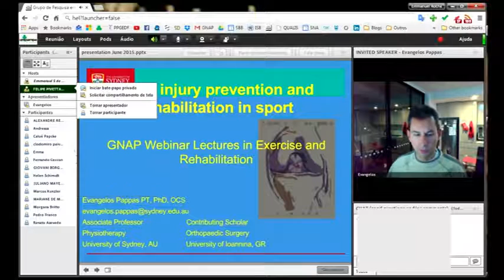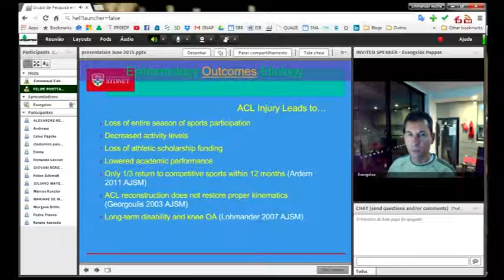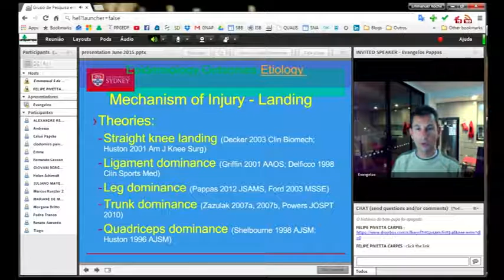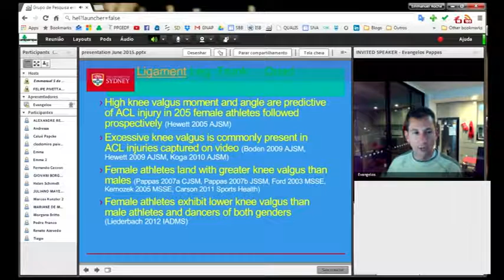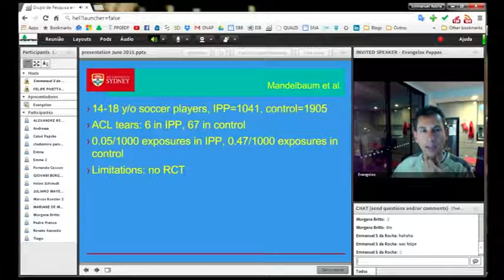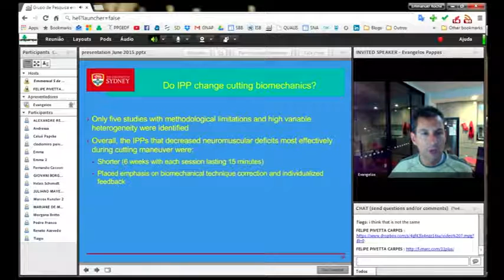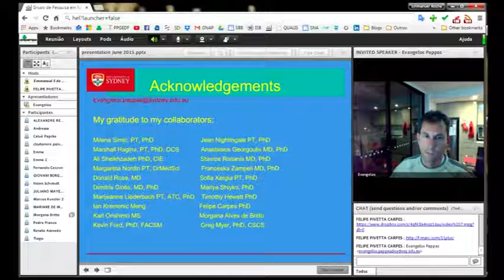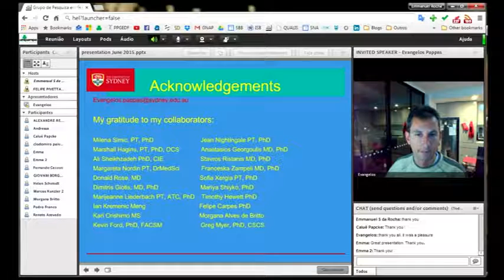Webinar GNAP: Knee injury prevention and rehabilitation in sport - PROF EVANGELOS PAPPAS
In this lecture, prof. Dr. Evangelos Pappas talks about the more common knee injury in the sports context and how to prevent and rehabilitate athletes based in biomechanis studies.